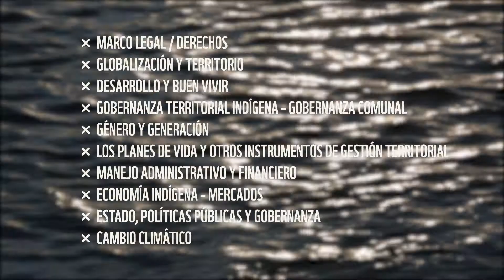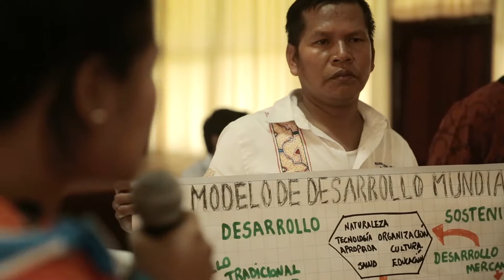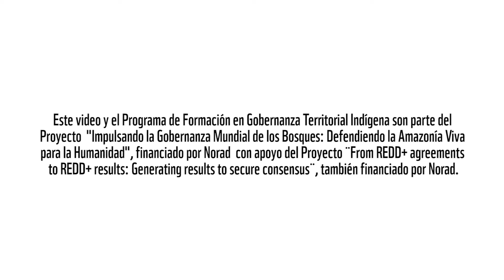Nuevos líderes indígenas en el Putumayo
30 hombres y mujeres 👨‍🎓👩‍🎓 se graduaron del primer diplomado en Gobernanza Territorial Indígena en el Putumayo. Mira su historia.